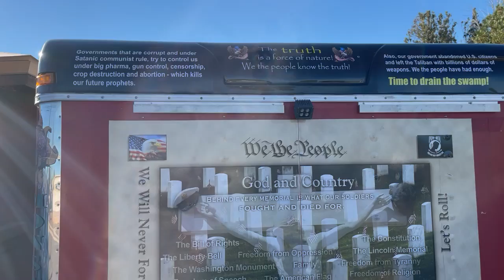20211218 Wreaths Across America 06